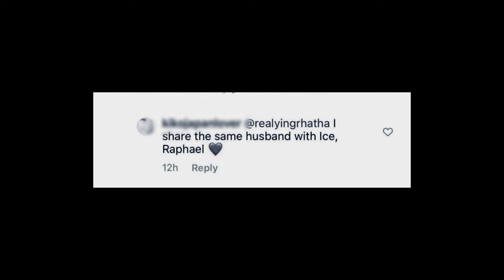‘ท้า ทาย ธรรม’ ตอนที่ 3 คุณไอซ์ อภิษฎา เครือคงคา 20240325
เจ็บลึกของนางร้าย
“โอ๊ยอีนี่แรด ผ่านมากี่คนแล้วล่ะ ยากที่จะตอบ...ถ้าไฟท์มาฉันก็ไฟท์กลับ เรื่องคำพูดเรื่องความแรง ฉันก็สามารถทำให้เธอเจ็บได้เหมือนกัน”
ท้า ทาย ธรรม The Series กับ ไอซ์ อภิษฎา เครือคงคา นักแสดง
เธอจะจัดการความร้อนรุ่มที่เผาใจจากคำนินทาว่าร้ายในโลกโซเชียลได้อย่างไร

“คำนินทา...จะไม่สามารถทำร้าย...คนที่มีสติ”  ด้วยความระลึกถึงคำสอนของท่านแม่ชีศันสนีย์ เสถียรสุต

ติดตามวิดีโอชุด ‘ท้า ทาย ธรรม’ และช่วยกันแชร์เพื่อสร้างกระแสสื่อดี
มาแบ่งปันธรรมะที่ง่ายและงามตามรอย ท่านแม่ชีศันสนีย์ เสถียรสุต ด้วยกันแชร์ออกไป
โครงการ ‘ท้า ทาย ธรรม’  เกิดขึ้นจากแรงบันดาลใจของ คุณวิวัฒน์ วงศ์กระพันธุ์ ผู้เคยสร้างธรรมโฆษณาชุด ‘จ๊ะเอ๋...บ๊ายบาย’ ที่มาจากการได้ฟังธรรมเรื่อง ‘ปฏิจจสมุปบาท’ จาก ท่านแม่ชีศันสนีย์ เสถียรสุต เพื่อใช้เป็น Spiritual Entertainment ในหลักสูตรศิลปะการดำเนินชีวิตด้วยอานาปานสติภาวนา มาจนถึงทุกวันนี้

ขอขอบคุณ  PD House : We made it
Director : Apiwat Patta และทีมจิตอาสาที่ร่วมผลิต สื่อสร้างปาฏิหาริย์ สืบสานปณิธาน ท่านแม่ชีศันสนีย์ เสถียรสุต